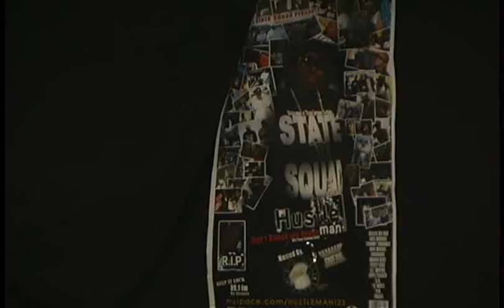Rick Ross , hustle , 89.1 , throwback 2008